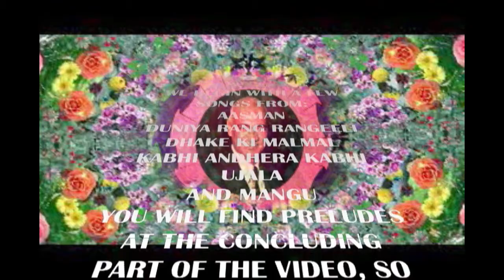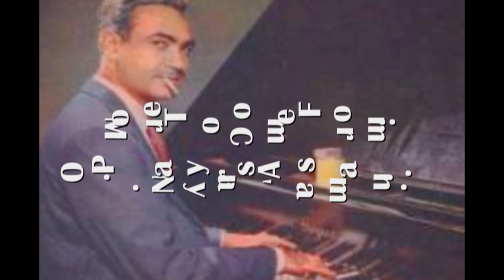O.P. NAYYAR: "Are Kya Hun Main.." AASMAN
"Are Kya Hun Main.."
Geeta Dutt
Lyric: Prem Dhawan
Director: Dalsukh M. Pancholi
Video Mastering: Dr. Nag Rao
Audio Courtesy: CUMRAO